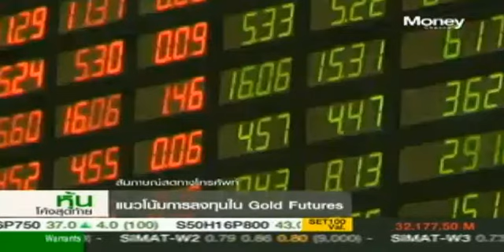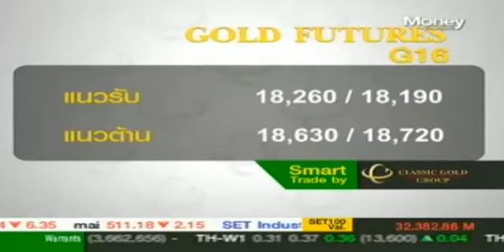รายการหุ้นโค้งสุดท้าย 5 Jan 2016 By classicgoldfutures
คุณพรรณงาม อารยวุฒิ ผู้อำนวยการฝ่ายวิจัย บริษัท คลาสสิก โกลด์ ฟิวเจอร์ส จำกัด
ในรายการหุ้นโค้งสุดท้าย ทางช่อง Money Channel ในวันอังคารที่ 5 ธันวาคม 2559